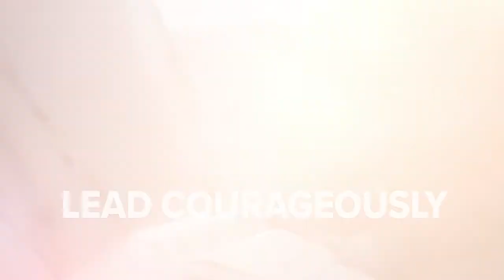PUT A WORD ON IT: Anthony Charles Interview (Podcast Episode)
Season 2 Opener: Sportscaster Rudy Kalis sits down with Men Of Valor's own, Anthony Charles (AC), to discuss his plan to open up a new Men Of Valor location in Knoxville, Tennessee and how his pain plays a role in ministry. AC also puts a word on it!